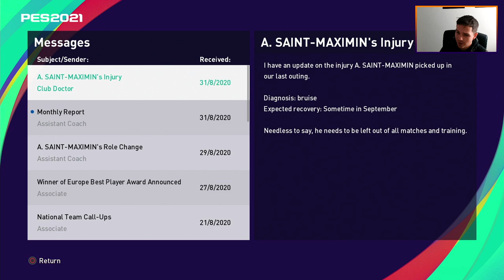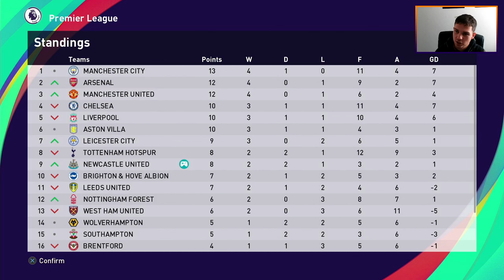PES 2021 | Newcastle Master League 2022-2023 Season - EP 2